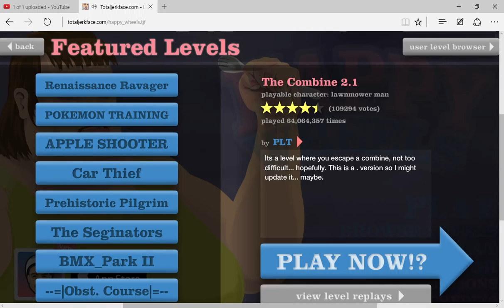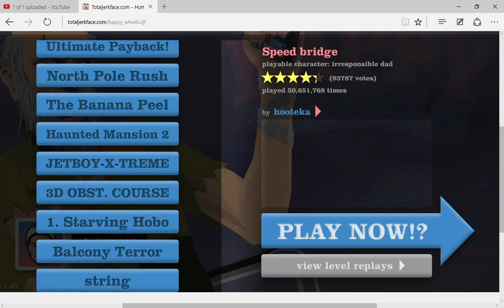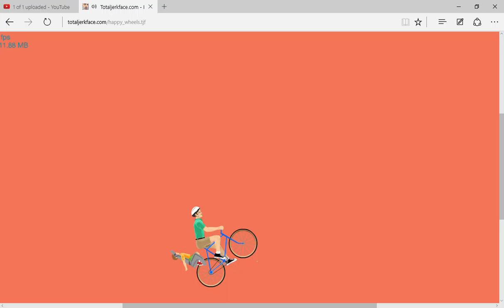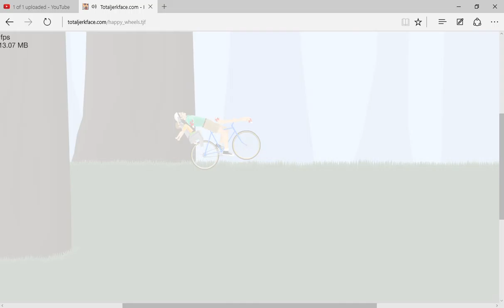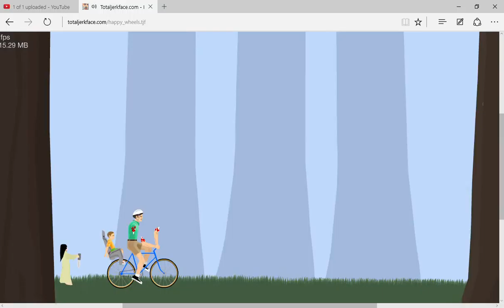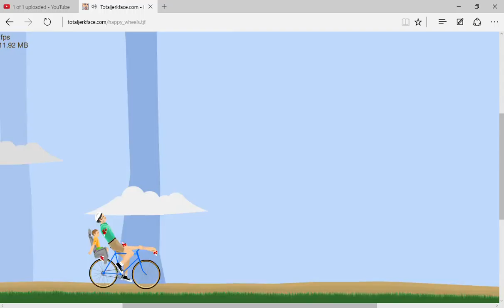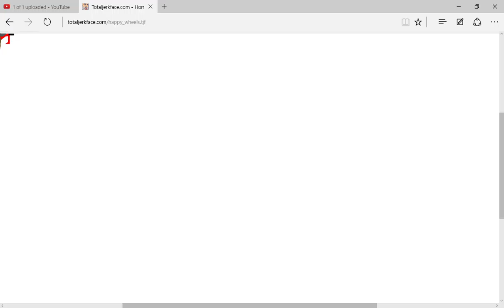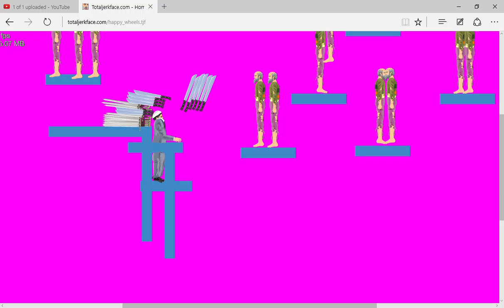Lets Play Happy wheels #1